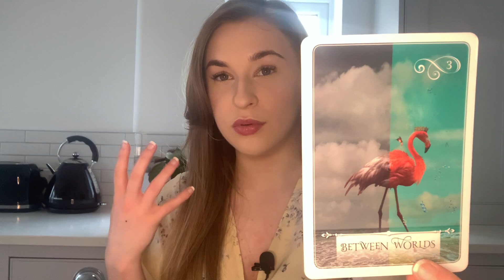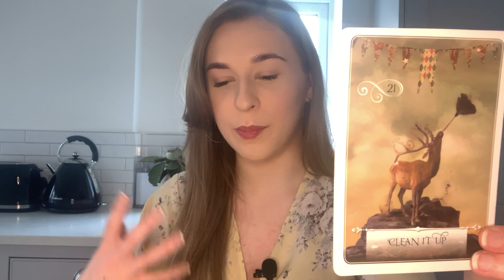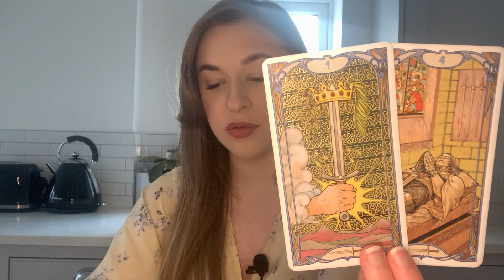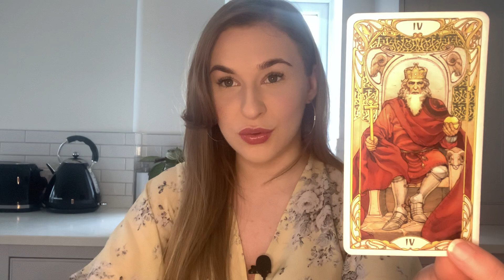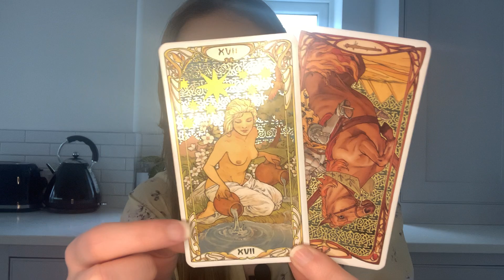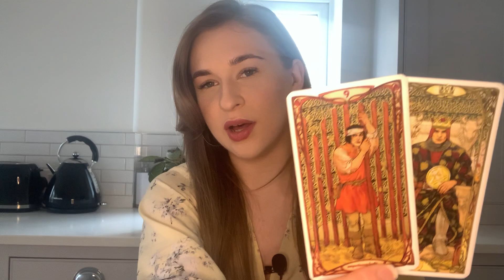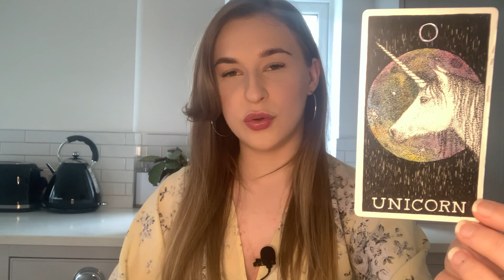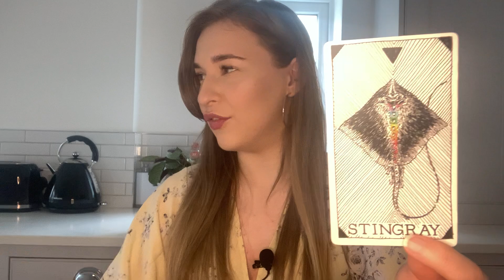"THE PIECES ARE FALLING TOGETHER! It makes Sense!" 😱 ARIES March 2021 (1-14) Weekly Tarot Reading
Hi Guys! 💎

Cards Used:
The Wild Unknown Animal Oracle